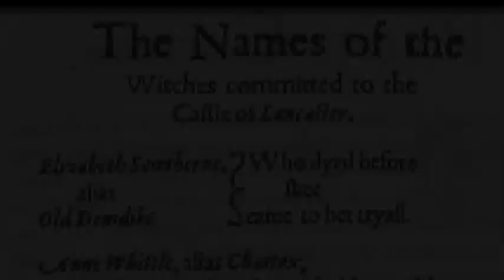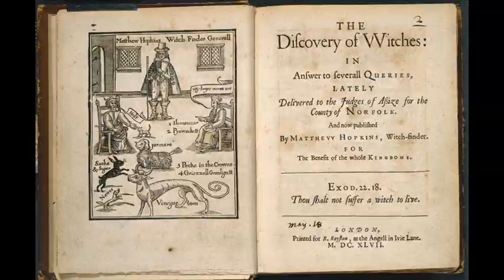18th August 1612: The Pendle Witch trials of nine Lancashire women and two men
The trials of the Pendle Witches are not only some of the most famous but also some of the best recorded witch trials in British history. This is due to a published account called The Wonderfull Discoverie of Witches in the Countie of Lancaster by Thomas Potts, the clerk to the Lancaster Assizes where all but one of the trials took place.

One interesting aspect of the trials is that the majority of the defendants self-identified as witches, or at least as village healers who practised what they referred to as ‘magic’ in return for payment. A number of the accused even admitted to Roger Nowell, the justice of the peace for Pendle and chief prosecutor at the trials, that witchcraft had been practised by a number of people in the area around Pendle Hill for many years.

Accused of the murders of various people in and around the area, twelve people were charged. One of there was found not guilty and another died in prison before going to trial. The other ten were found guilty and executed by hanging.

In historical terms, the Pendle Witch trials were significant for their scale. Despite a popular belief that witch trials were a common occurrence in the early modern period, only around five hundred people were executed for witchcraft throughout the 300 year period when they were carried out.
Statistically, this means that the ten found guilty in Pendle represented two per cent of all British witches to face trial over three centuries.